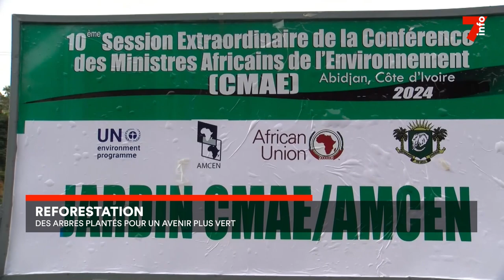Reforestation : des arbres plantés pour un avenir plus vert